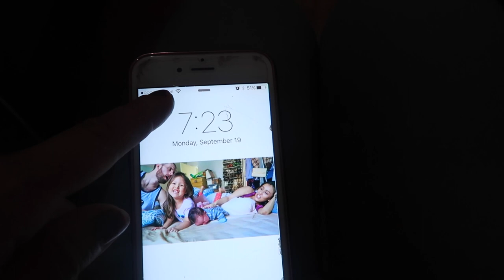SMELLING ARMPITS! (9.19.16 - DAY 1005) THATSBETSYV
Rainy day-- getting wet while holding a baby, not fun! Made a guacamole snack without having to share which was super nice. Z talks about Halloween having to be spooky. I lick my boyfriend's armpits lol-- IDK why!

1- What's my name? Betsy!

2- Kids: Ziana Eliz and Gunner Patrick

3- Man in video? My boyfriend aka Boytoy

4- Where do we live? NYC

5- How old am I? Forever 21, I don't age ever since I found the fountain of youth

6- What camera do I use? Canon G7X Mark 2